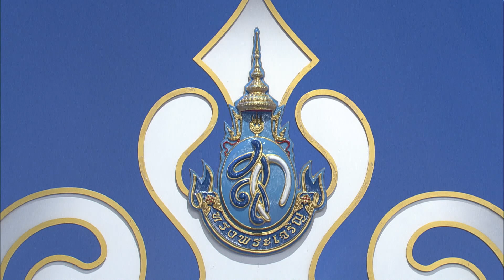ตำรวจภูธรภาค ๒